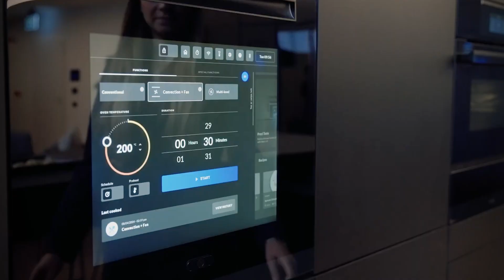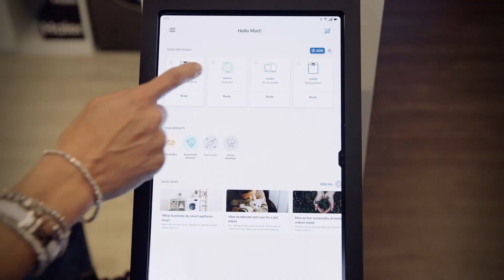Secure IoT Drives Smart Home Solutions: Haier Europe on AWS | Amazon Web Services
Haier Europe is putting generative artificial intelligence (AI) in the human loop, says the company’s Internet of Things (IoT) technology director Sergio Rossi. The appliances and smart home solutions leader uses Amazon Web Services (AWS) IoT serverless technology and Amazon Bedrock to connect thousands of products for millions of users and increase internal process efficiency. With a platform built to security-by-design principles in line with the General Data Protection Regulation (GDPR), Haier Europe can innovate securely.

Learn more about how AWS is helping its European customers innovate

Why AWS?